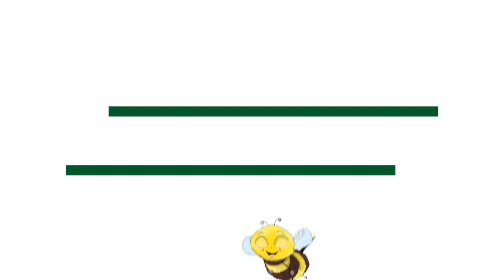Understanding Carbon Footprint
We've all heard about the concept of Carbon Footprint. Here's a simple explainer on what it is and what we can do reduce ours!
Buzzz for Local with Biplob is an initiative to reduce our carbon footprint and with simple lifestyle changes!